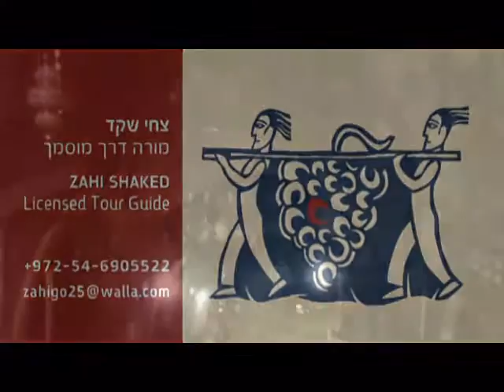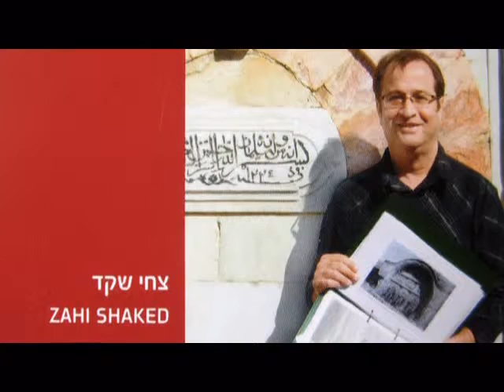Church of the Sepulchre of Saint Mary, also Tomb of the Virgin Mary.Jerusalem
Church of the Sepulchre of Saint Mary, also Tomb of the Virgin Mary, is a Christian tomb in the Kidron Valley – at the foot of Mount of Olives, in Jerusalem – believed by Eastern Christians to be the burial place of Mary, the mother of Jesus
The Sacred Tradition of Eastern Christianity teaches that the Virgin Mary died a natural death (the Dormition of the Theotokos, the falling asleep), like any human being; that her soul was received by Christ upon death; and that her body was resurrected on the third day after her repose, at which time she was taken up, soul and body, into heaven in anticipation of the general resurrection. Her tomb, according to this teaching, was found empty on the third day.

Roman Catholic teaching holds that Mary was "assumed" into heaven in bodily form, the Assumption; the question of whether or not Mary actually underwent physical death remains open in the Catholic view; however, most theologians believe that she did undergo death before her Assumption.[citation needed]

A narrative known as the Euthymiaca Historia (written probably by Cyril of Scythopolis in the 5th century) relates how the Emperor Marcian and his wife, Pulcheria, requested the relics of the Virgin Mary from Juvenal, the Patriarch of Jerusalem, while he was attending the Council of Chalcedon (451). According to the account, Juvenal replied that, on the third day after her burial, Mary's tomb was discovered to be empty, only her shroud being preserved in the church of Gethsemane.

According to another tradition it was the Cincture of the Virgin Mary which was left behind in the tomb.[
In 1972, Bellarmino Bagatti, a Franciscan friar and archaeologist, excavated the site and found evidence of an ancient cemetery dating to the 1st century; his findings have not yet been subject to peer review by the wider archaeological community, and the validity of his dating has not been fully assessed.

Bagatti interpreted the remains to indicate that the cemetery's initial structure consisted of three chambers (the actual tomb being the inner chamber of the whole complex), was adjudged in accordance with the customs of that period. Later, the tomb interpreted by the local Christians to be that of Mary's was isolated from the rest of the necropolis, by cutting the surrounding rock face away from it. An edicule was built on the tomb.[3]

The tomb of Mary on the east side of the church
A small upper church on an octagonal footing was built by Patriarch Juvenal (during Marcian's rule) over the location in the 5th century, and was destroyed in the Persian invasion of 614. During the following centuries the church was destroyed and rebuilt many times, but the crypt was left untouched. As for the Muslims, it is the burial place of the mother of prophet Isa (Jesus). It was rebuilt then in 1130 by the Crusaders, who installed a walled Benedictine monastery, the Abbey of St. Mary of the Valley of Jehoshaphat. The monastic complex included early Gothic columns, red-on-green frescoes, and three towers for protection. The staircase and entrance were also part of the Crusaders' church. This church was destroyed by Saladin in 1187, but the crypt was still respected; all that was left was the south entrance and staircase, the masonry of the upper church being used to build the walls of Jerusalem. In the second half of the 14th century Franciscan friars rebuilt the church once more. The Greek Orthodox clergy launched a Palm Sunday takeover of various Holy Land sites, including this one, in 1757 and expelled the Franciscans.[4] The Ottomans supported this "status quo" in the courts.[5] Since then, the tomb has been owned by the Armenian Apostolical Church of Jerusalem and Greek Orthodox Church, while the grotto of Gethsemane has still been possessed by Franciscans.